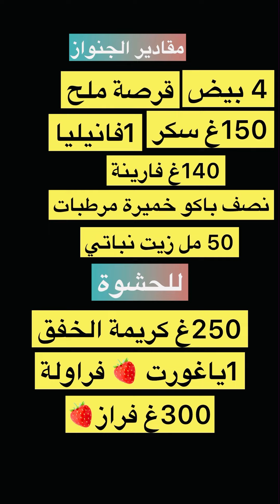من أسهل ما تجرب كيك رولي بالفراولة 🍓🍓بنة عالمية 😋 طريقة التحضير أسهل منها مفماش ❤️